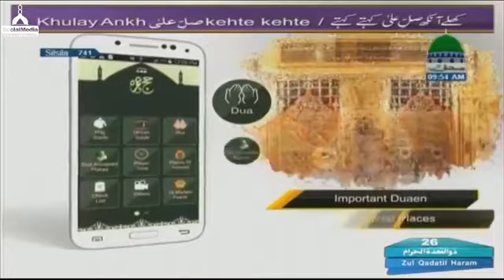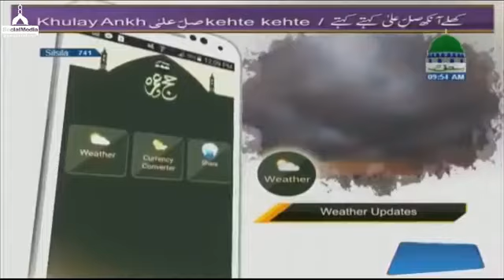Khulay Aankh Sallay Ala kehte kehte Ep#741 ( 19.08.2017 )